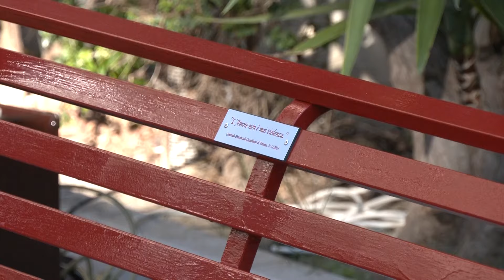Teramo. Inaugurata alla caserma dei Carabinieri una panchina rossa